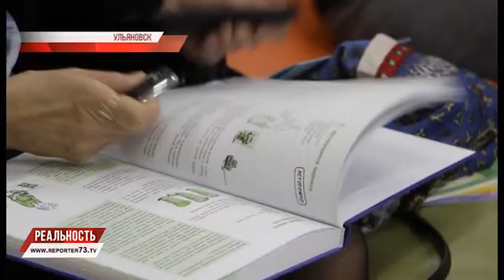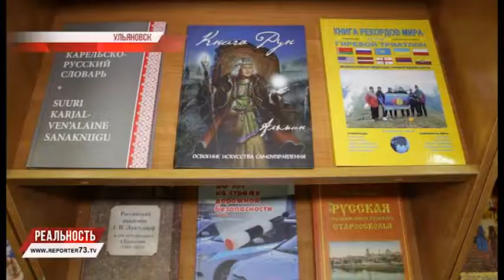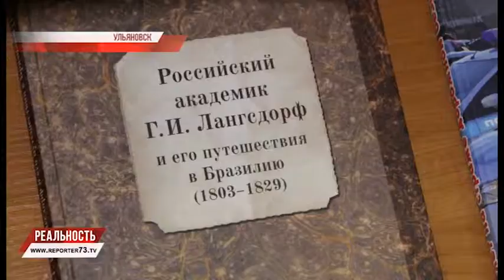"СИМБИРСКАЯ КНИГА-2016"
В Ульяновске, в областном Дворце книги открылась мега-выставка изданий! Традиционно, в начале апреля в главной библиотеке региона проводится выставка-ярмарка «Симбирская книга-2016», на которой представлен весь спектр изданий и полиграфической продукции, вышедшей на территории Ульяновской области за прошедший год, а также книги ведущих российских издательств.